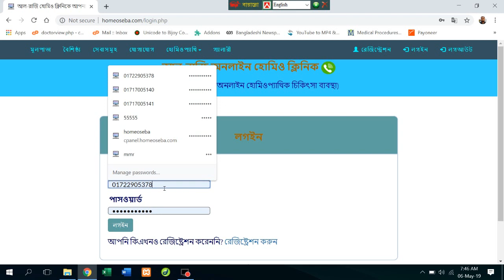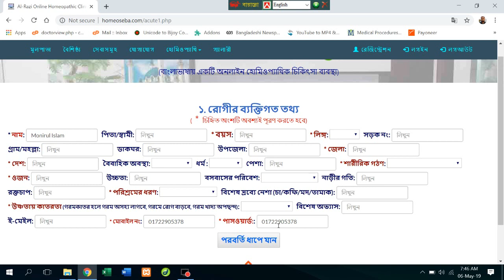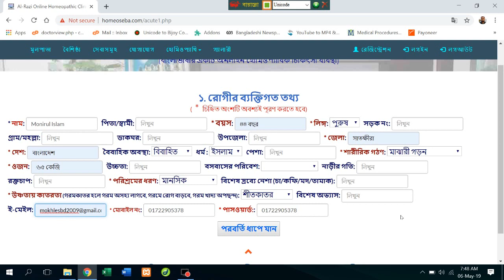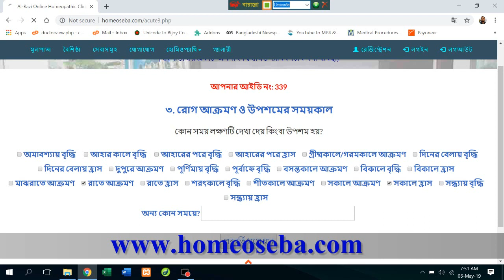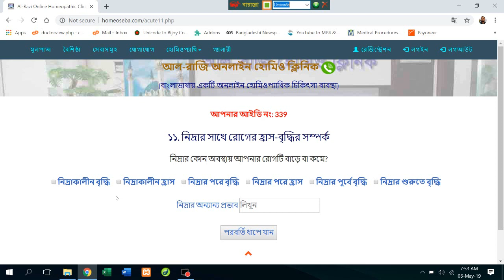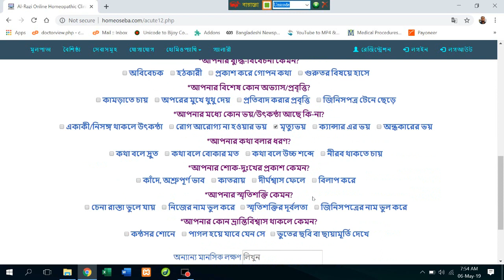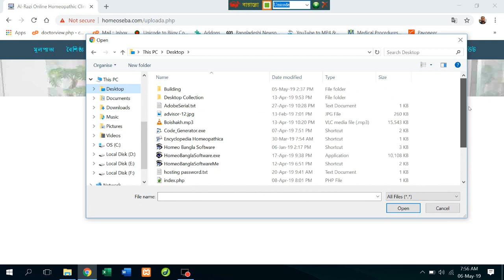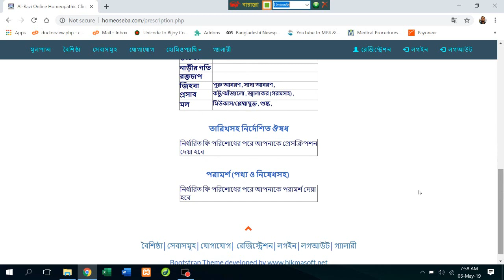অনলাইনে একিউট বা তরুন রোগের কেস টেকিং/Online case taking for acute disease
১: মোবাইল বা ক‌ম্পিউটা‌রের মাধ্য‌মে এই ও‌য়েবসাই‌টে ঢু‌কে বা‌ড়ি‌তে ব‌সে নি‌জের সকল সমস্যার কথা লি‌খিতভা‌বে ডাক্তার‌কে জা‌নি‌য়ে স‌ঠিক চি‌কিৎসা নেয়া যা‌বে।

২: ডাক্তা‌রের চেম্বা‌রে যাওয়ার জন্য সময়, সামর্থ ও অর্থ প্র‌য়োজন হয়। ডাক্তারের কা‌ছে সি‌রিয়াল দি‌য়ে অ‌পেক্ষা কর‌তে হয়। অনলাই‌নে এসব ঝা‌মেলা নেই।
তুলনামূলক কম খর‌চে (এ‌কিউট রো‌গে ২০০ টাকা ও ক্র‌ণিক রো‌গে ৫০০ টাকা) চি‌কিৎসা পাওয়া যা‌বে।

৩: প্রকৃত হো‌মিও চি‌কিৎসায় কেবল রো‌গের নাম শু‌নে ঔষধ দেয়া যায় না। প্র‌য়োজন হয় মন ও শরী‌রের সকল অবস্থা সম্পর্কে তথ্য সংগ্র‌হের। কিন্তু বাস্ত‌বে চি‌কিৎস‌কের ব্যস্ততার কার‌ণে অ‌ধিকাংশ ক্ষে‌ত্রে তা সম্ভব হয় না। ফ‌লে উপযুক্ত ঔষধও নির্বা‌চিত হয় না। অনলাই‌নে এ সকল সমস্যার সমাধান করা হ‌য়ে‌ছে। রোগী‌কে নানাভা‌বে প্রশ্ন ক‌রে রোগ লক্ষণ সংগ্র‌হের ব্যবস্থা করা হ‌য়ে‌ছে।

৪: রোগী অ‌নেক ক্ষে‌ত্রে চি‌কিৎস‌কের কা‌ছে তার গোপন কথা মু‌খে বল‌তে লজ্জা পান, ডাক্তারও লজ্জা পে‌তে পা‌রেন। ফ‌লে স‌ঠিক চি‌কিৎসা হয় না। অনলাইন চি‌কিৎসায় এই সমস্যা নেই। রোগী অকপ‌টে তার সকল গোপন সমস্যা ডাক্তার‌কে জানা‌তে পার‌বেন।

৫: অ‌নেক চি‌কিৎসক রোগী‌কে হো‌মিওপ্যা‌থির না‌মে একা‌ধিক ঔষধ, নানা কোম্পানীর প্যা‌টেন্ট ফাইল, মাদার টিংচার দি‌য়ে সাম‌য়িক ও দ্রুত উপশ‌মের ব্যবস্থা ক‌রে রোগীর কা‌ছ থে‌কে ক‌য়েক হাজার টাকা বিল নি‌য়ে থা‌কেন। এ‌তে রোগীর রোগ‌তো সারেই না , বরং রোগীর রোগ অারও জ‌টিল হয় ও অার্থিক ক্ষ‌তির শিকার হন। অনলাই‌নে এসব প্রতা‌রণা নেই।

৬: এ‌কিউট রোগী যে কোন সময় তার প্রেস‌ক্রিপশন দেখ‌তে পার‌বেন ও নিকটবর্তি ফার্মেসী থে‌কে ঔষধ কি‌নে নি‌তে পার‌বেন।

৭: রোগীদের সকল তথ্য টাইপ ক‌রে লেখা লাগ‌বে না, প্র‌য়োজনীয় লক্ষ‌ণে টিক দি‌লেই উক্ত লক্ষণ‌টি সং‌যো‌জিত হ‌বে।